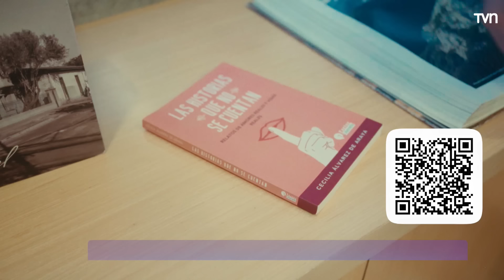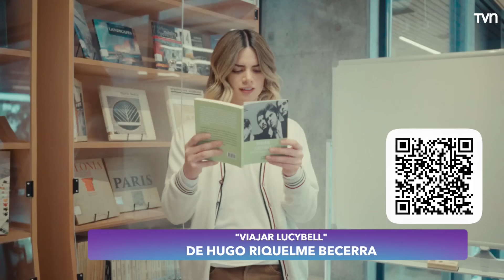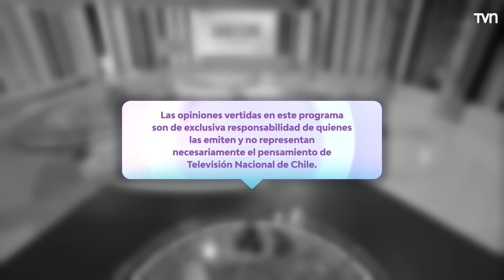Carmen Gloria a tu servicio | Capítulo 9 de agosto 2024: "Necesitamos ayuda"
Estas hermanas necesitan decidir qué harán con su padre de 93 años. Aseguran que sus cuidados han quebrado su relación.